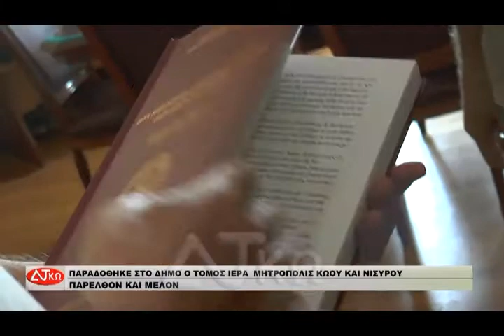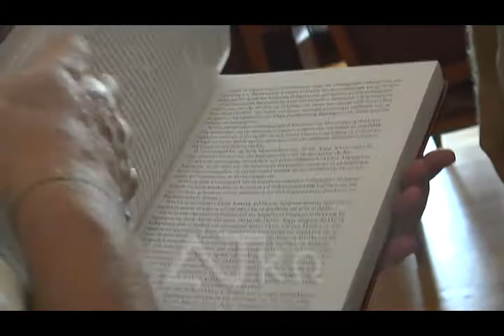ΔΕΣΠΟΤΗΣ - ΔΗΜΑΡΧΟΣ ΕΚΔΟΣΗ ΤΟΜΟΥ ΙΣΤΟΡΙΑΣ ΜΗΤΡΟΠΟΛΗΣ